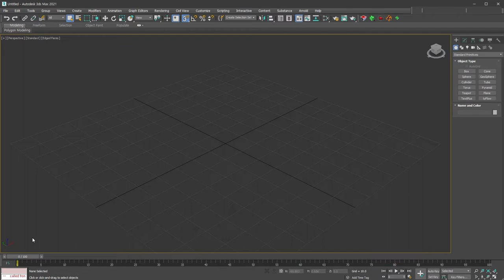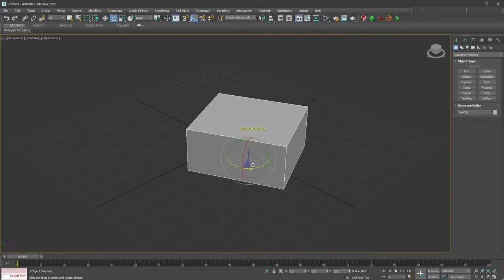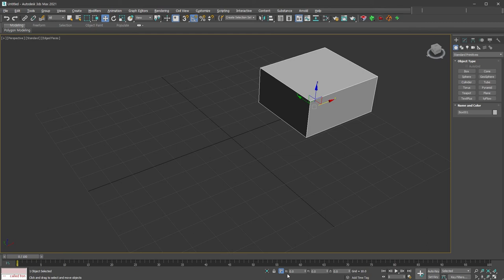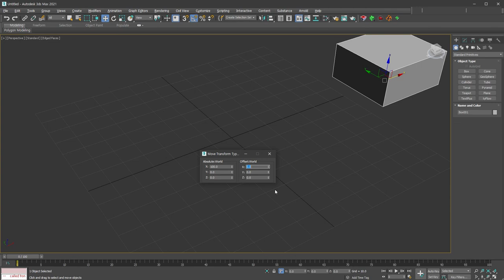[max 기본기] Move, Rotate, Scale 사용을 위한 Transform Gizmo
* Move, Rotate, Scale작업을 위해 Viewport에서 사용하는 Transform Gizmo에 대한 내용입니다. 그리고 좌표를 확인하고 좌표를 이용하는 Transform Type-In에 대해서도 ~~

완전 기본기를 간단하게 분할해서 찾아보기 쉽게 올려두려고 합니다.
메뉴얼 부분은 맥스 도움말을 참고하세요.

맥스 버전에 따라서 X키로 설정된 다른 기능이 뜨기도 합니다.  강의처럼 축이 안보이고 입력 창이 보일 경우 단축키 설정에서 Transform Gizmo Toggle(Main UI group)에 단축키를 지정해서 사용하세요.

제 단축키 설정입니다.
Transform Gizmo Toggle - X키
Gizmo자체를 안보이게 하는 명령과 단축키는 Show Transform Gizmo - Ctlr+Alt+Shift+X

여러분의 응원과 소통은 강의를 만드는 힘이 됩니다!